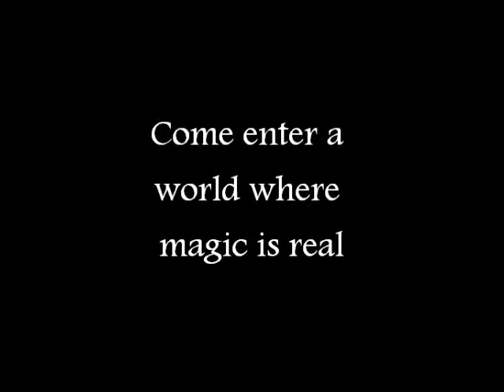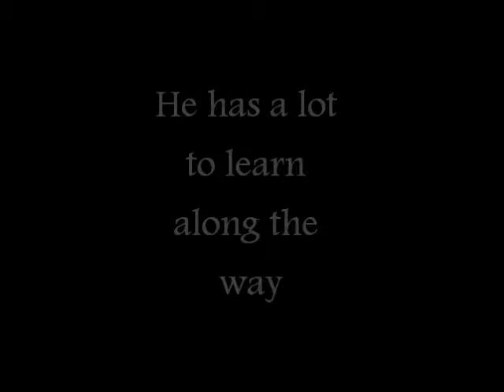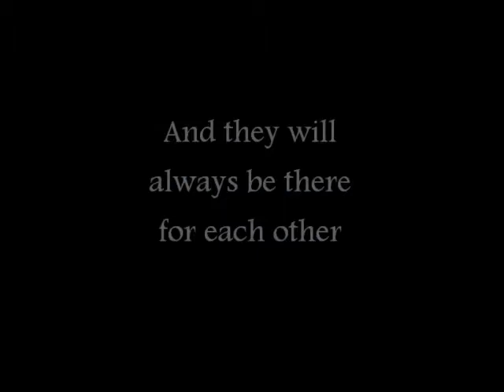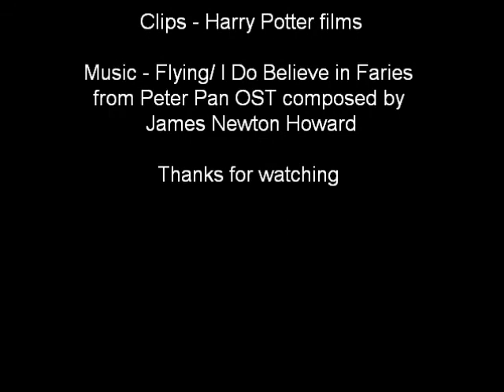Harry Potter - Fan Trailer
Well I thought I'd give something new a go! I'm a fan of the Harry Potter book/ film series so when thinking of a new subject to edit it made sense to try Harry Potter. This is a fan trailer I made using footage from all six of the Harry Potter films. The clips are set to 'Flying' and 'I Do Believe in Fairies' from the Peter Pan OST. I have left the audio on for the first few clips (the last one is Ron asking Harry about his scar) but the audio came out quite quiet on my computer. You may want to turn the speakers up a bit for those parts!

Also I apologise if my user name in the bottom right hand corner becomes annoying when it appears and disappears. Unfortunatly the caption cards I have throughout the video kept on having overlap issues with my username so I took out my user name when the captions appear.

PLEASE NOTE: There are spoilers in this video including character death. You have been warned!! :)

Anyway I hope you enjoy and let me know what you think :)